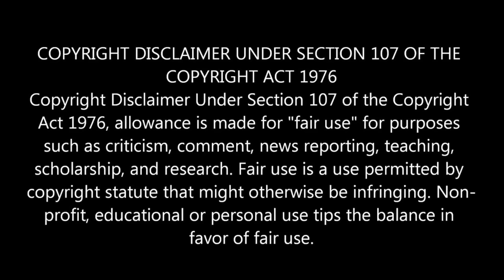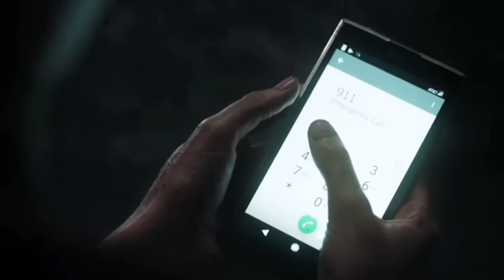මේ වැස්ස කාලේ බලන්නම ඕන සුපිරිම මූවී එකක් 😱 | Horror movie review in Sinhala | Horror recap Sinhala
මේ වැස්ස කාලේ බලන්නම ඕන සුපිරිම මූවී එකක් 😱 | Horror movie review in Sinhala | Horror recap Sinhala | Horror movie Sinhala review | Horror film review Sinhala new | Movie explanation in Sinhala